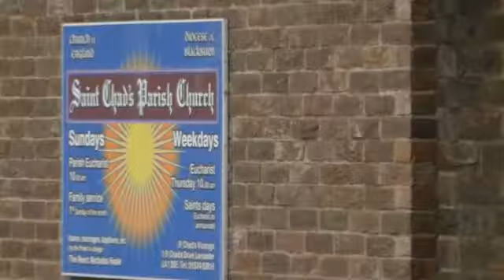LYRICS and LUNCH 'Would You Like To Wish On A Star' at St Chad's Skerton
Lyrics and Lunch is held at St Chad's Church in Skerton on alternate Tuesdays. There are two groups, the morning one is from 10.45 to 1.00 pm and the afternoon from 12.15 to 2.15 pm ... with lunch in the middle !!
Lyrics and Lunch provides Music to feed the brain and ... of course, lunch, to enjoy together. The Groups are for people living with dementia and their carers.